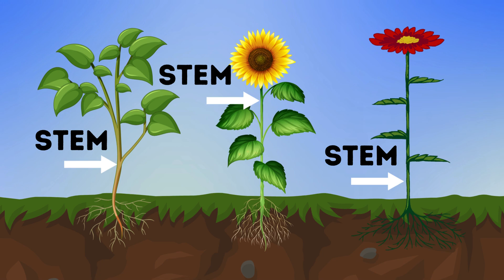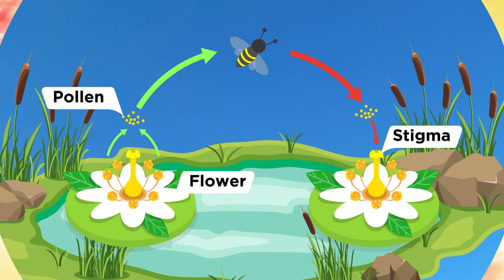Calling All Plant Detectives! A Plant's Riddle Song - Guess that Plant Part with STEM Spark Zone!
Discover the 'Plant Parts Guessing Game Song'! 🌿🎶

Join us on a musical adventure where children become plant detectives, uncovering the mysteries of roots, stems, leaves and flowers through engaging riddles and catchy tunes.

Why Watch?

Educational Fun: Enhances understanding of plant anatomy and functions.

Interactive Learning: Encourages kids to guess and learn simultaneously.

Expert Insight: Created by a STEM enthusiast with a Master's in Applied Science and Engineering.